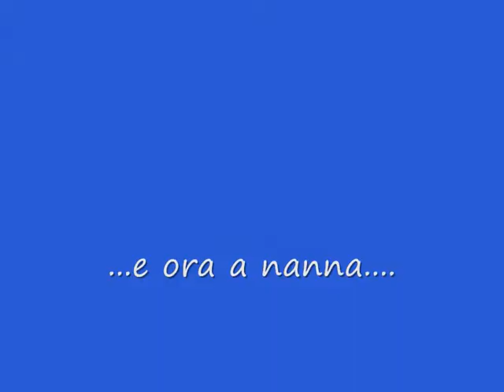Galline e polli vari....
hens and several chickens ...
animali nostrani che hanno sempre condiviso la vita dell'uomo nelle campagne.